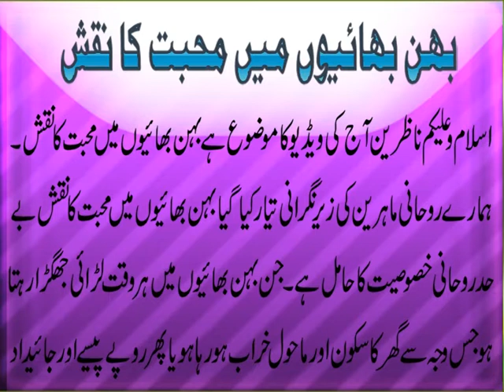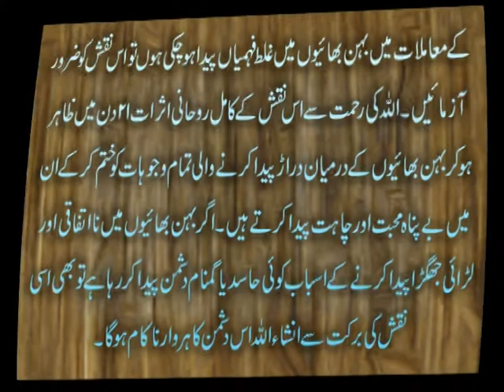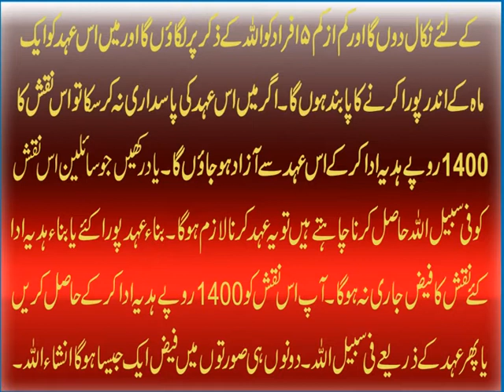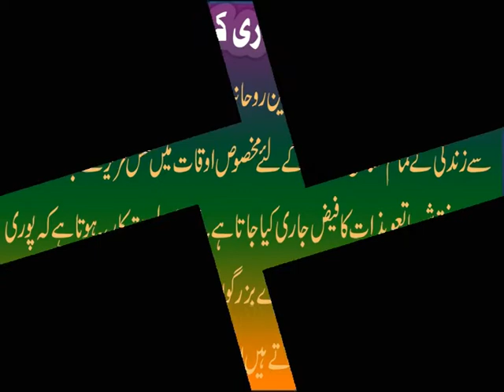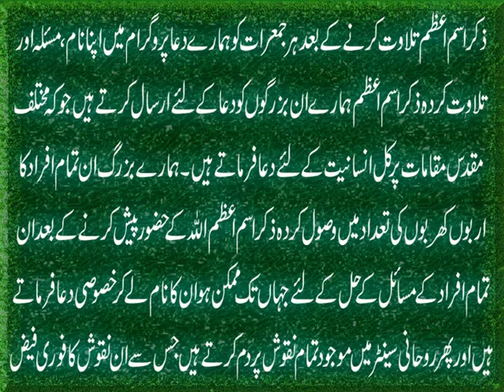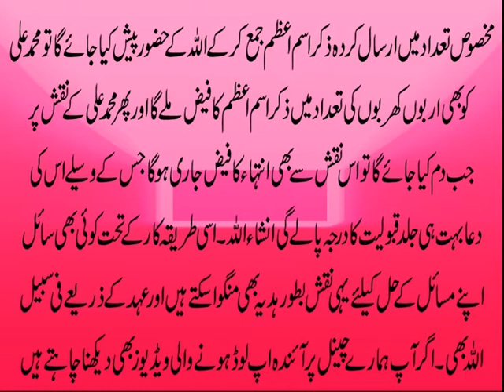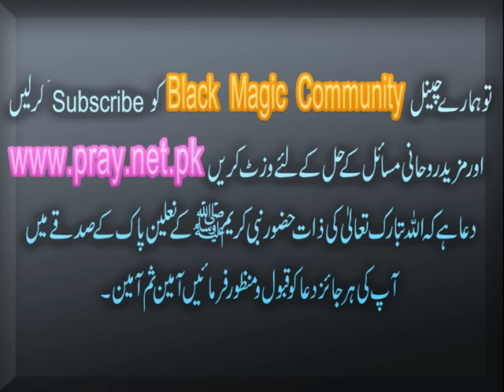Behen Bhaion Me Muhabbat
Naqsh Behen Bhaion Main Mohabbat
Hamaray Rohani Mahreen nay ye Naqsh un behen bhaion k liye tayar kia jin main har waqt larai jhagra ya na itfaqi rehti ho ya phir jaedad k mamlat main un k darmian ghalat fehmian paida ho rahi hon to un main bay panah mohabbat paida karnay k liye is Naqsh say zaroor faizyab hon.
Naqsh Behen Bhaion Main Mohabbat hasil karne k liye mard hazrat 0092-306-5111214 par aur khawateen 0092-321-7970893 par rabta qaem karain. Agar ap Naqsh hasil karne ki mukamal tafseelat janna chahte hain to diye gaye link par click krain.
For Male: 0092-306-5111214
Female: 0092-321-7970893